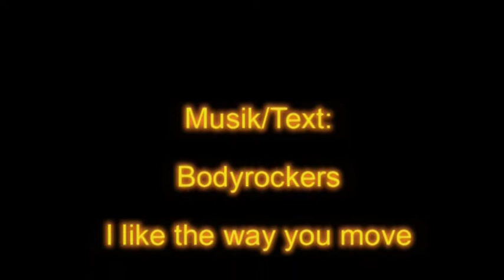I like the way you move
Video der Polytechnischen Schule Zistersdorf